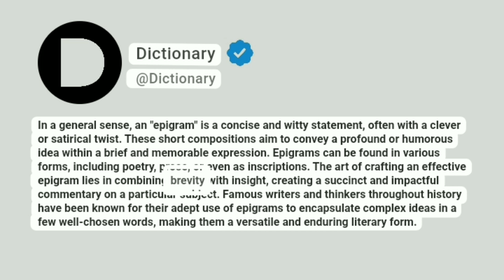Epigram Meaning In English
In a general sense, an "epigram" is a concise and witty statement, often with a clever or satirical twist. These short compositions aim to convey a profound or humorous idea within a brief and memorable expression. Epigrams can be found in various forms, including poetry, prose, or even as inscriptions. The art of crafting an effective epigram lies in combining brevity with insight, creating a succinct and impactful commentary on a particular subject. Famous writers and thinkers throughout history have been known for their adept use of epigrams to encapsulate complex ideas in a few well-chosen words, making them a versatile and enduring literary form.